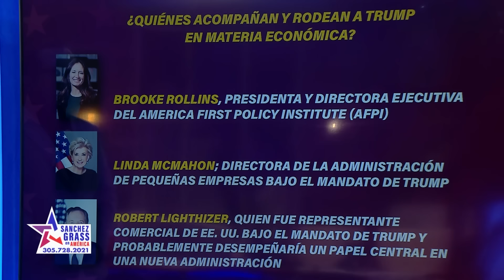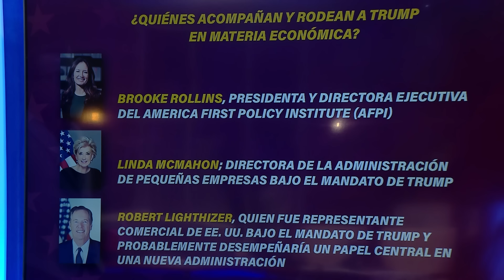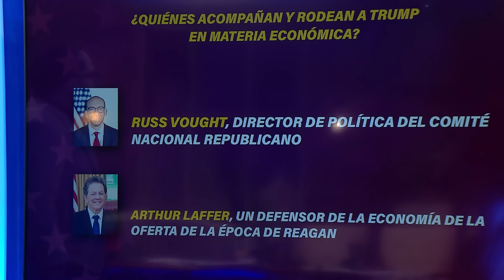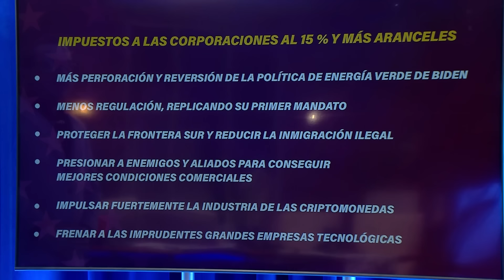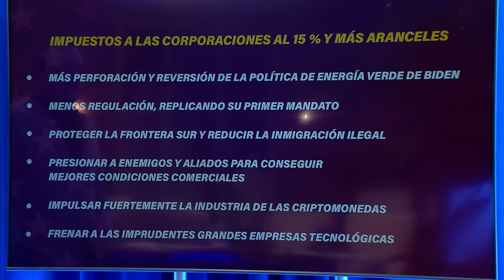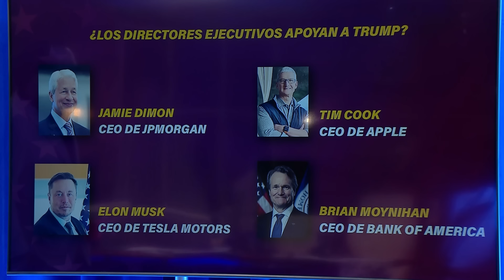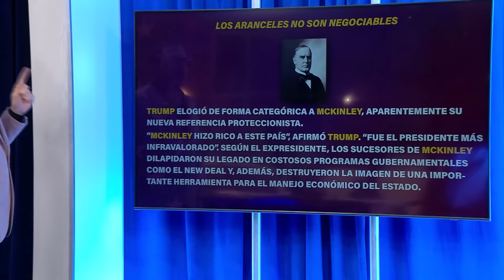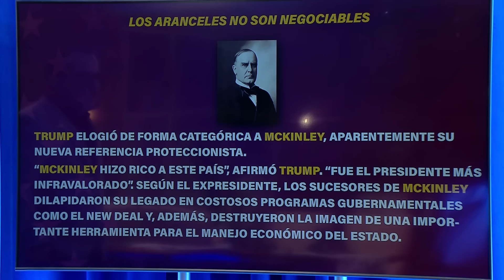Plan de Gobierno de Trump. ¿Quiénes lo apoyan?